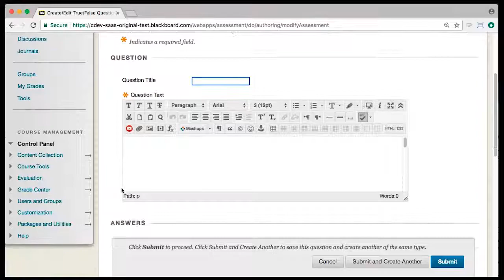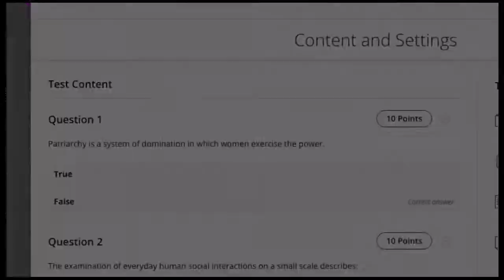True and False Questions in Blackboard Learn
For a True/False question, students choose a response to a statement. Answer options are limited to the words “True” and “False.” You can create True/False questions in both the Original and Ultra Course Views. True/False questions are graded automatically in both course types.

Transcript:
For a True/False question, students choose a response to a statement. Answer options are limited to the words “True” and “False.”
You can create True/False questions in both the Original and Ultra Course Views.
True/False questions are graded automatically in both course types.
First, let’s take a look at how you create a question in the Original Course View. Let’s access an existing test.
On the Test Canvas, open the Create Question menu and select True/False.
Type the question in the form of a statement that students can answer with true or false.
Select the correct answer.
Then, select Submit and Create Another or Submit to add the question to the test.
The True/False question appears with a success message.
You can move the question to another location, edit or delete it, and change the point value.
Now, let’s take a look at this process in the Ultra Course View. Let’s access a test on the Course Content page.
On the test page, point to the location where you want to add a question and select the plus sign.
Select Add Question.
In the Add Question panel, select True or False.
A text box opens right on the test page where you can add the question text or upload a file.
Then, select your answer, save the question, and you're finished!